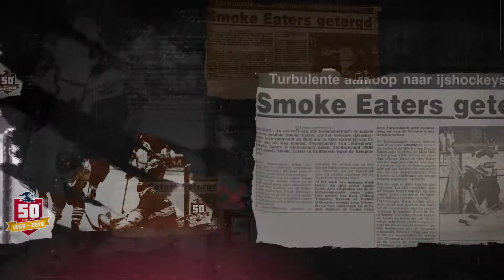Promo 50 jaar Eaters